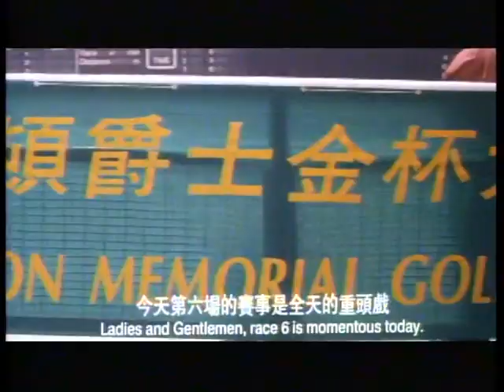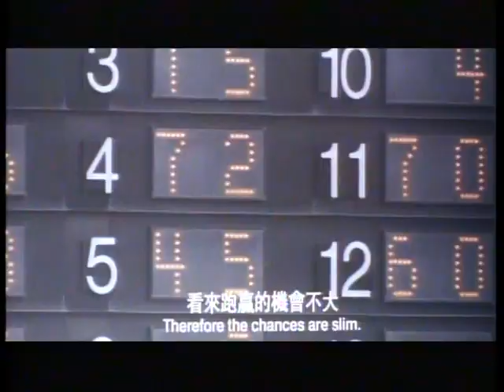[高駿馬業電影推介] 馬神B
年份：1994年
監製：劉家富
導演：陳學人
編劇：鄭忠泰
演員：董驃、溫兆倫、黃坤玄、白石千、吳家麗、李家鼎、羅家英